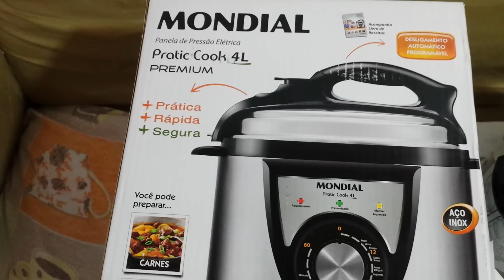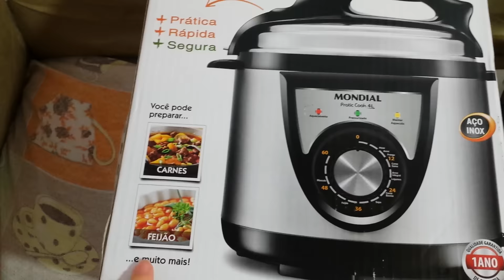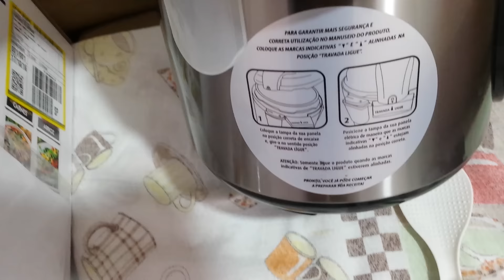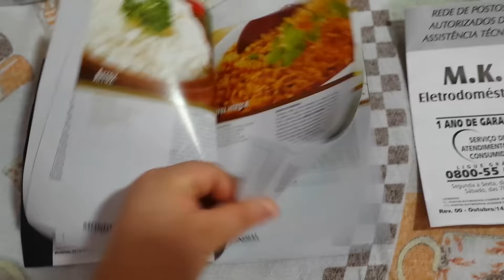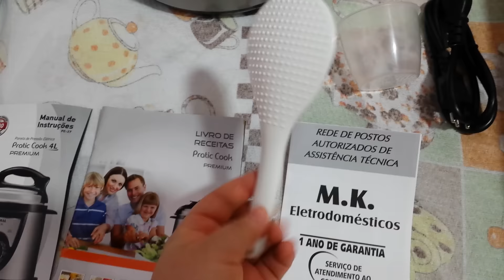UMBOX Panela de pressão elétrica Mondial Pratic Cook premium 4 litros.